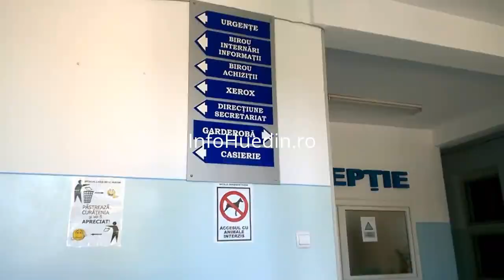InfoHuedin.ro - Copil din Casa de Tip Familial Huedin, în comă alcoolică